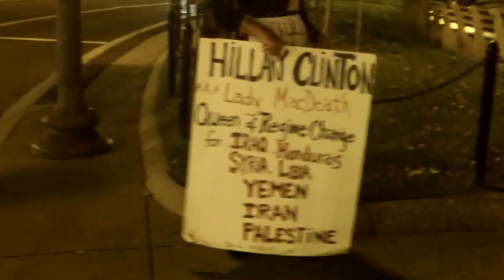At Dupont Circle At Night - Washington DC - 10/25/2016.